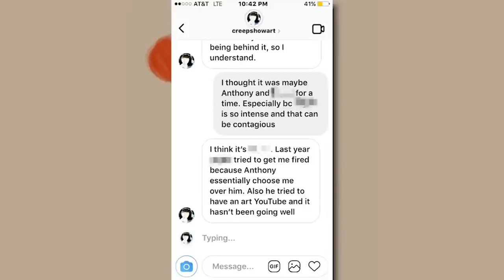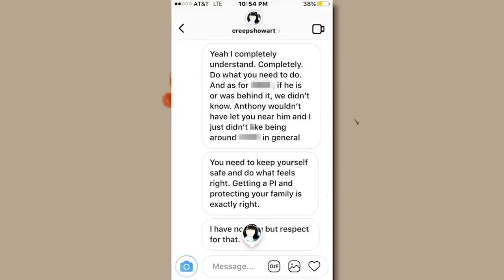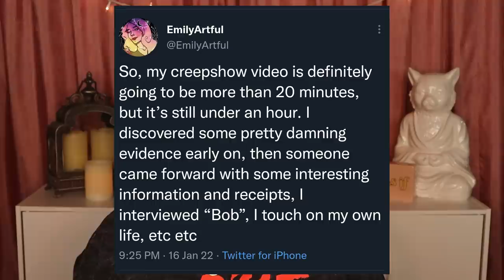Creepshow Art's "FRIEND" Comes Forward | Digs a Deeper Hole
Shannon's Husband Friend made a video thinking it would defend himself and Shannon.
These are my opinions expressed and please do not go to anyone mentioned here and spread hate or hurtful messages. This is really just meant to be video recapping things that live rent free in my brain.

Here are a few important links if you need help, or if you wish to help others:
NAACP Legal Defense & Education Fund

Products used:
Foundation: Catrice HD Liquid Foundation
Eye Shadow: Laura Lee Los Angeles Nudie Patootie Palette
Blush: ELF Bite Size Face Duo
Mascara: Maybelline Sky High Lashes
Lip Gloss:  ABH Kristen Gloss

Twitter ~ @lobeautydemon
Instagram ~ @thebeautydemon
Tiktok ~ @beautydemon